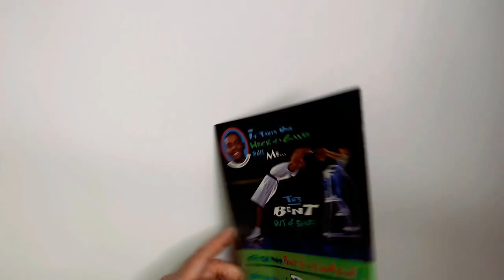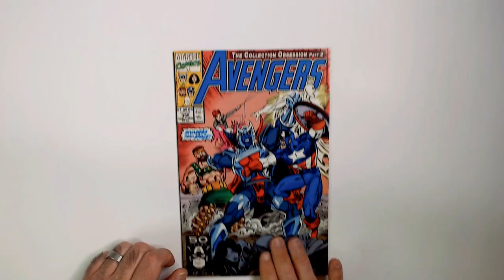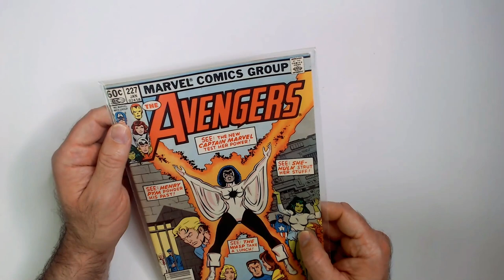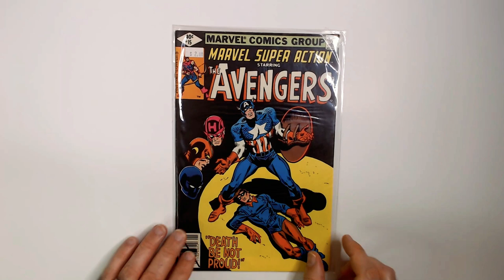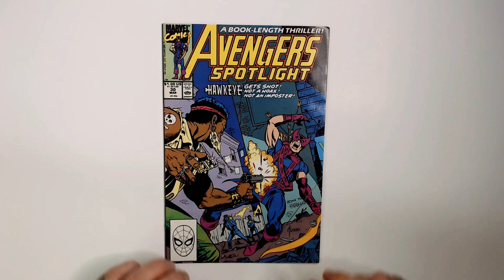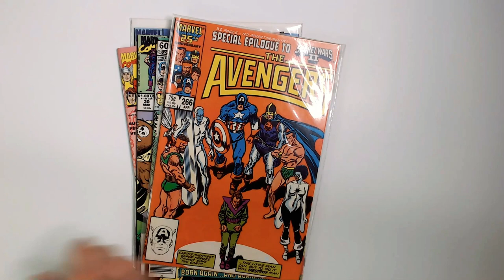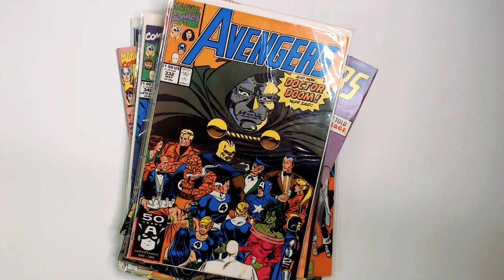My Avengers Comic Books!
Get ready for a dose of nostalgia and superhero awesomeness!